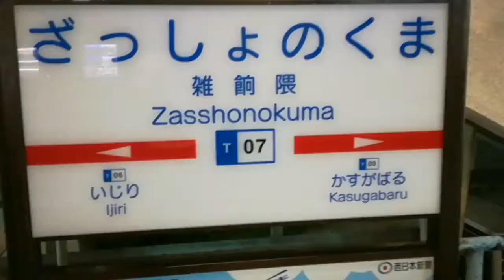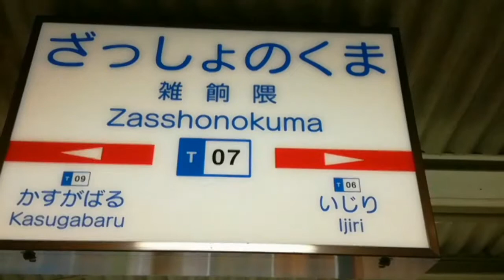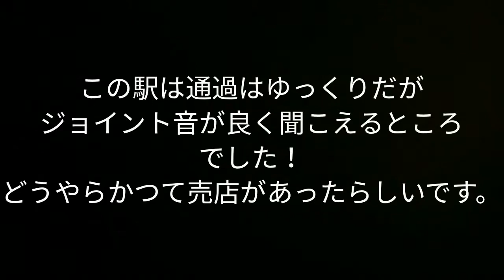(162)西鉄雑餉隈駅